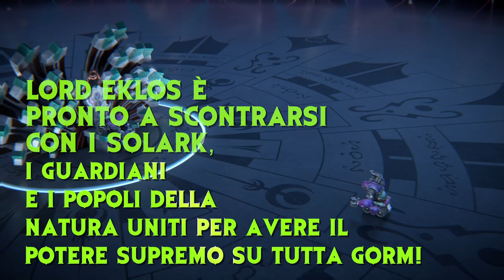Gormiti | Le Pillole - Lord Eklos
Conosci già tutte le mosse del potente Lord Eklos? Il Signore del popolo degli Eklypsion sarà un temibile avversario per Lord Sol!